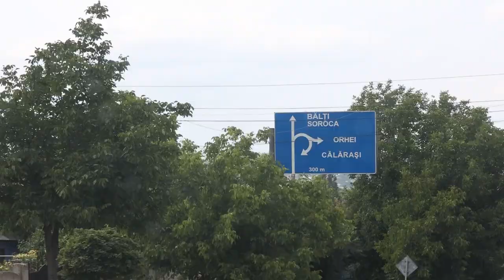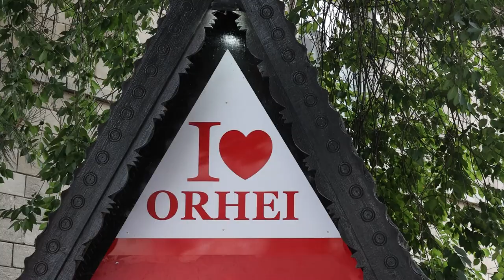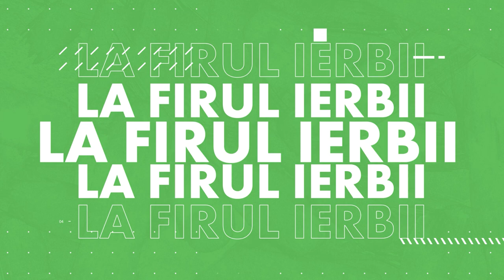Conference League 2022 la Orhei